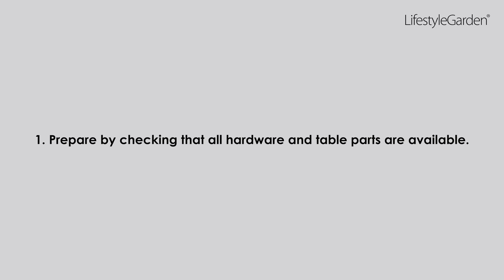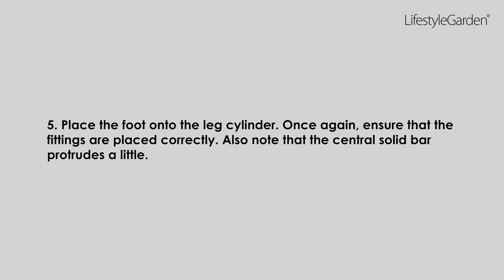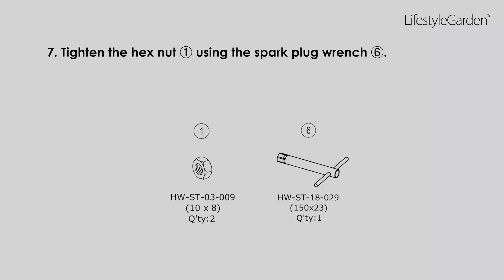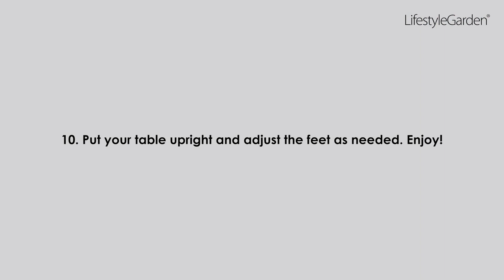Urbanite Square Table 64x64cm - LifestyleGarden®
How to Assemble the Urbanite Square Table 64x64cm | LifestyleGarden®

Want to add a chic touch to your outdoor space? Watch as we guide you through the simple assembly of the Urbanite Square Table 64x64cm, featuring a sleek design with minimal maintenance required. Perfect for small spaces, this table blends modern style with durability.